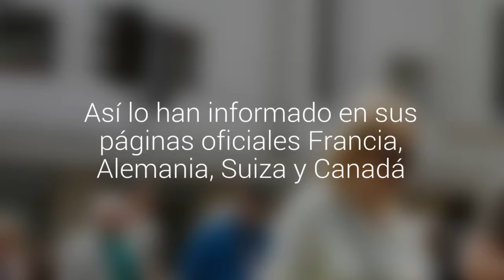Países califican a Valparaíso como una "ciudad peligrosa" para los turistas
Así lo han informado en sus páginas oficiales territorios como Francia, Alemania, Suiza y Canadá. El alcalde Jorge Sharp argumentó que se debe principalmente a la desigualdad en el país y otroas autoridades señalaron que son advertencias "normales".